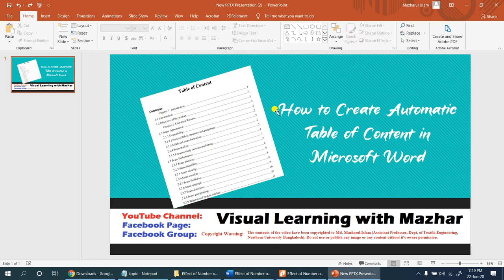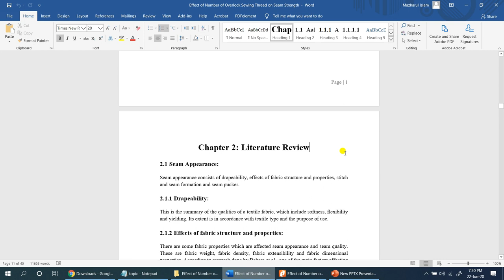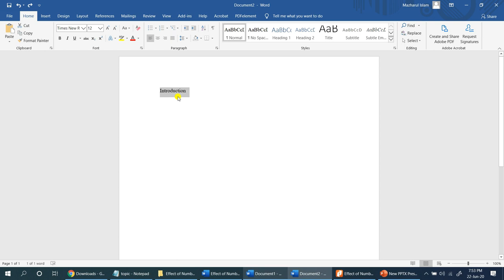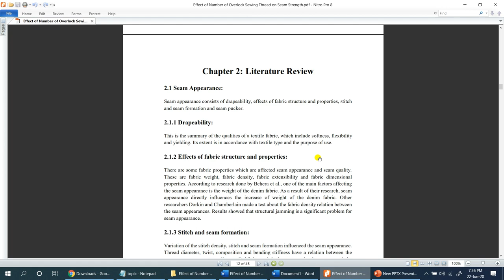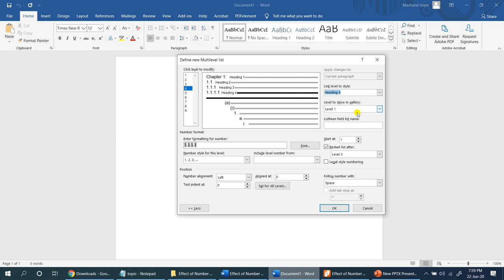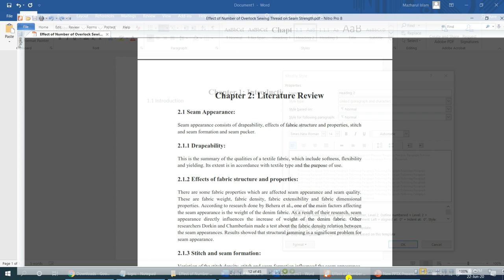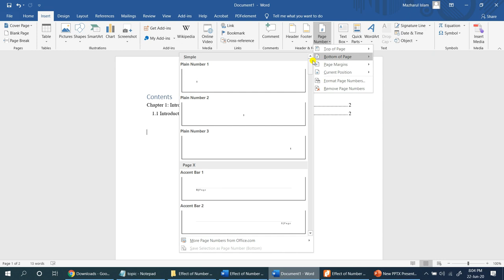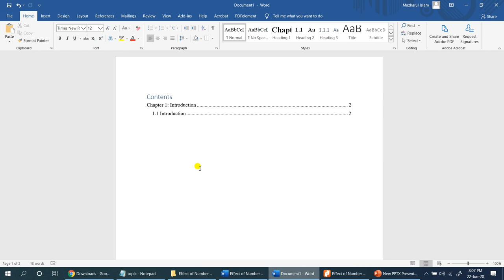How to Create Automatic Table of Content for Project/ Thesis in Microsoft Word 2010, 13, 16 (Bangla)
In this video I have discussed about how you can create automatic table of content for project or thesis. You may use Microsoft Word 2010, 2013, 2016, 2019, Microsoft 365 etc.

How to Create Automatic List of Table & Figure for Project/ Thesis in MS Word 2010, 13, 16 (Bangla)

How to Change Page Orientation in Different Pages in Microsoft Word 2010, 2013, 2016, 2019 (Bangla)

Copyright Warning:
The contents of the video have been copyrighted to Md. Mazharul Islam (Assistant Professor, Dept. of Textile Engineering, Northern University Bangladesh). Do not use or publish any image or any content without its owner permission.

The Settings of Google Form You Must Know Before Taking a Quiz Test in Google Classroom (Bangla)

Music: Cheer Up! - Positive Corporate by Keys of Moon